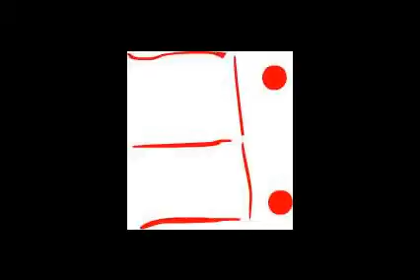My Top 10 First Person Shooters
I promised this awhile back and I finally got around to making it.

Clips are from various trailers from around the internet.

the numbers are by me.

The music is :
Volver a Comenzar by Cafe Tacuba as I use in all my top 10 videos.